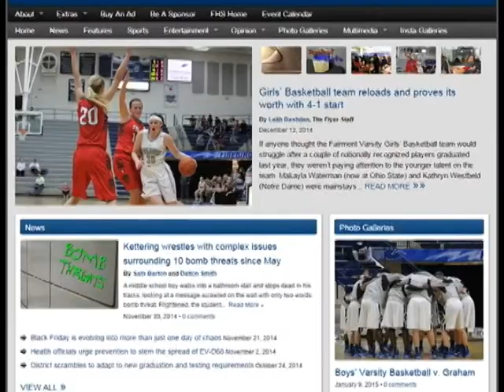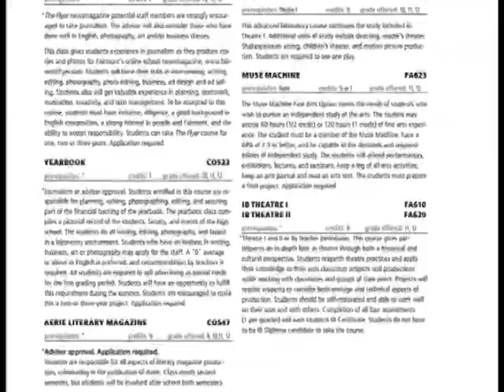Fairmont English Classes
Classes avaliable at Kettering Fairmont High School 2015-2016